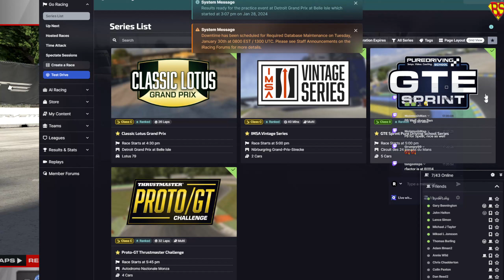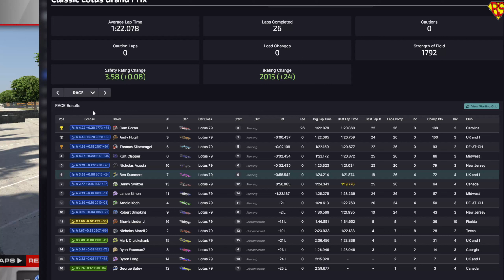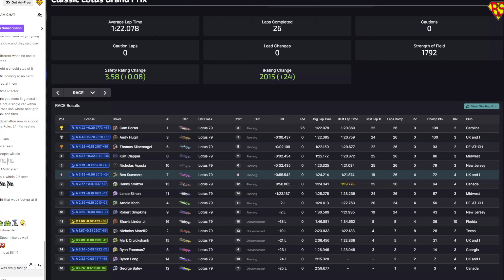2024S1 Week 07 Classic Lotus Series Belle Isle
Ben and Spear at down town Detroit in their Lotus 79's